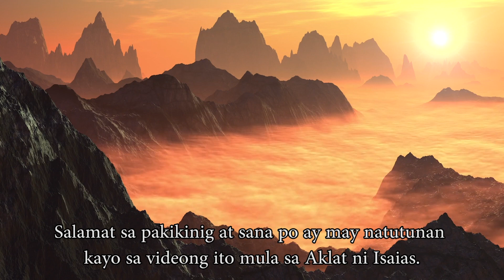Paparusahan ng Diyos ang Babilonia Part 4 /Isaias /Isaias 13:17-22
Paparusahan ng Diyos ang Babilonia Part 4
Isaias
Isaias 13:17-22
paparusahan ang babilonia
babilonia
babylon
pagpaparusa

siglo B.C. Sa panahon na ang Juda, ang kaharian sa Timog ay
pinagbabantaan ng Asiria. Nakita ni Isaias ang Kasalanan at pagsuway ng mga Tao at ang kawalan nila ng pagtitiwala sa Diyos. Nananawagan ang propeta sa mga Tao at sa mga Pinuno sa pamamagitan ng madamdaming pangungusap at pagkilos na mamuhay na may katuwiran at katarungan.